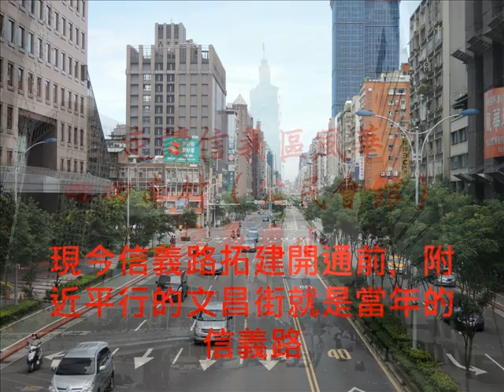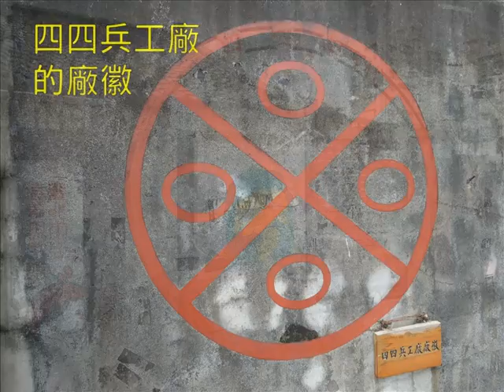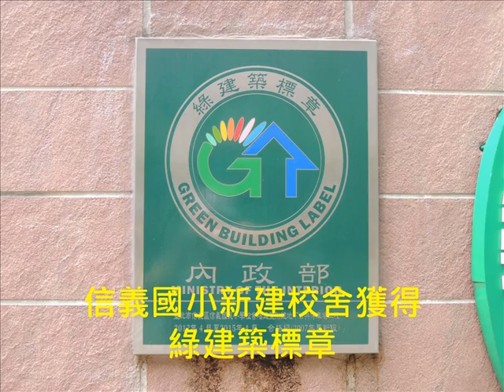走讀信義區導覽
靶場的古往今來-實習導覽 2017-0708
【活動背景介紹】
本次導覽，係信義社大「地方文史種子培力」課程學員之實習導覽
路線、內容皆為學員在老師指導下，詳加考察、研究後規劃產出
希望以在地視野豐富「信義故事」！特別感謝：全體學員認真投入、鄭勝吉老師費心指導、信義區公所大力支持